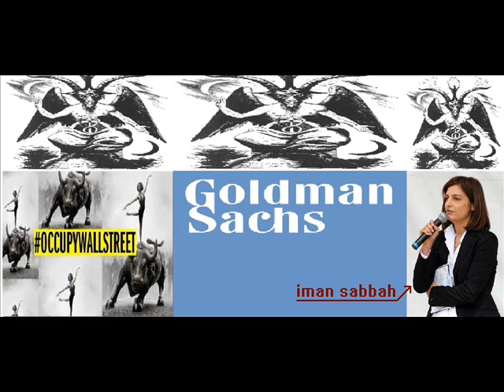Guerra agli umani, cervello in metastasi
Guerra agli umani